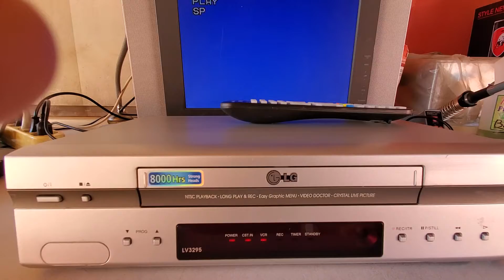VIDEOREGISTRATORE VHS LG LV3295